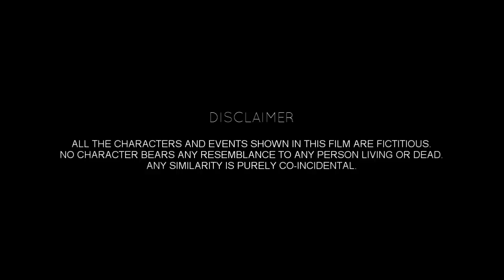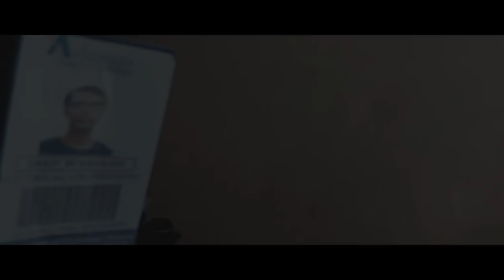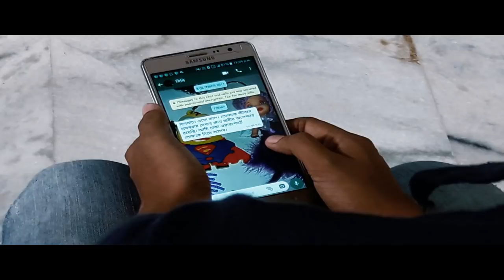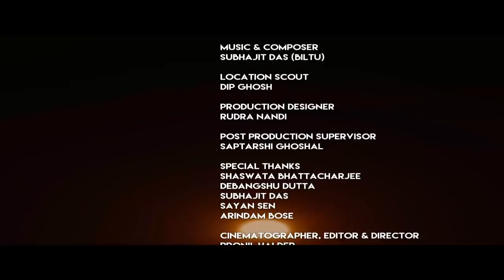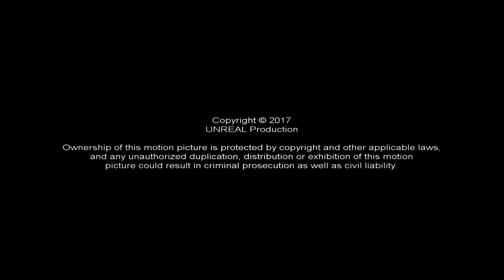PAYDAY | Short Bangla Sci-Fi | UNREAL Production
This is a story of the year 2055. At the beginning of the film a normal day before the apocalypse is shown. Three common characters are introduced. The next day is special for all of them. But due to the sudden apocalypse they couldn’t survive and all of their dreams remain incomplete.
The film then visualizes the present scenario of 2017 that how our earth is being tortured by pollution, oil spill and deforestation. If this statistics keep continuing then apocalypse may not be very far away causing numerous incomplete and shattered dreams.
We common people are often not very conscious about nature and only focused to our personal lives. We care about a job or our marriage in future and all these personal dreams and often it doesn’t bother us that what is happening at 30 kilometers up there in ozone layer or how much pollution we made while driving car. But the negative impacts are keep going on in the background. The film tends to highlight that someday it might reach to such level that it may interfere with our personal lives and also, with our dreams. We still are in 2017. Apocalypse still may be a long way ahead. Hopefully, we may have sufficient time left to change this.